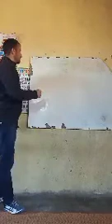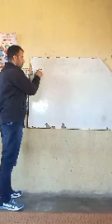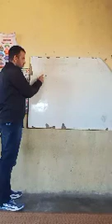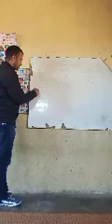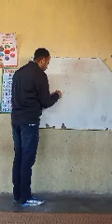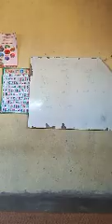5th primary Mathematics